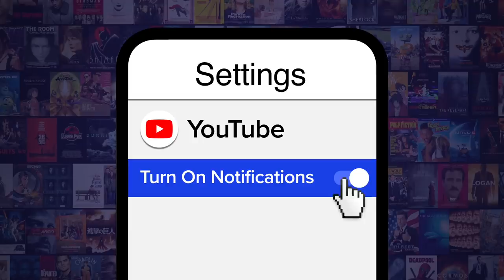Top 10 Most Confrontational Eric Andre Show Interviews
The most confrontational "Eric Andre Show" interviews brought a whole new meaning to awkward. Our countdown includes Seth Rogen, Lauren Conrad, Flavor Flav, and more! Which Eric Andre interview made YOU cringe?